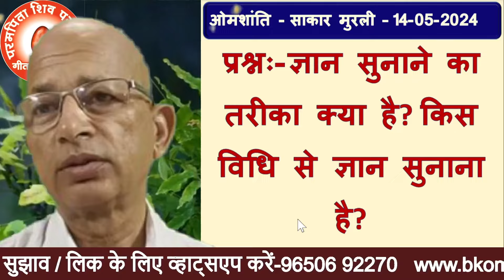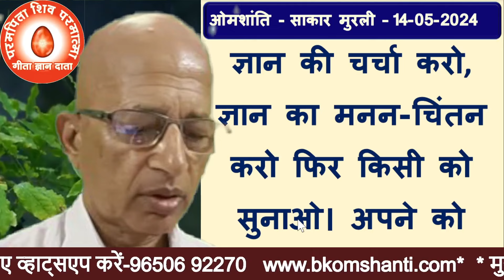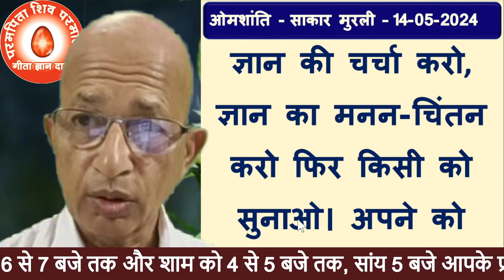प्रश्नः-ज्ञान सुनाने का तरीका क्या है? किस विधि से ज्ञान सुनाना है?Brahma Kumaris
14-May-2024| मुरली का प्रश्न | Brahma Kumaris
 प्रश्नः- ज्ञान सुनाने का तरीका क्या है? किस विधि से ज्ञान सुनाना है?                                                                                                                              Question:-What is the method of imparting knowledge? By which method is the knowledge to be imparted?
bk murli,
aaj ki murali,
today murli,
today's murli,bkmurli,
daily murli,
hindi murli,
todays murli,